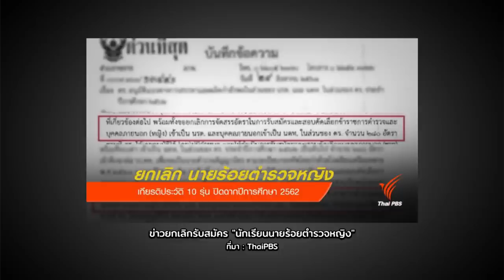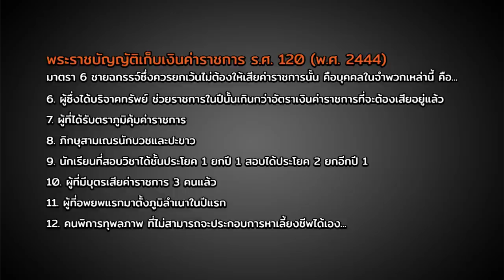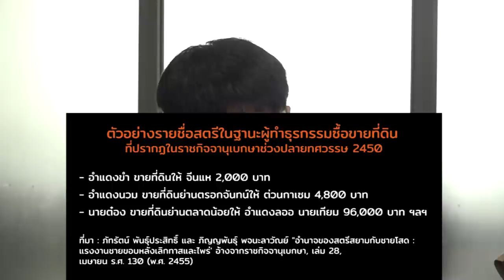หมายเหตุประเพทไทย #229 SMEs สตรีศรีสยามยุคหลังระบบไพร่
หมายเหตุประเพทไทยสัปดาห์นี้ ชานันท์ ยอดหงษ์ชวนคำ ผกา สนทนาเรื่องบทบาทของสตรีที่เริ่มมีบทบาททางเศรษฐกิจในช่วงเปลี่ยนผ่านไปสู่การยกเลิกระบบไพร่ของรัฐสมบูรณาญาสิทธิราชย์สมัยรัชกาลที่ 5

ทั้งนี้ไพร่หญิงดูจะได้เปรียบไพร่ชายตรงที่ ผู้หญิงไม่ต้องเสียภาษีตาม พ.ร.บ.เก็บเงินค่าราชการ ร.ศ. 120 ส่วนผู้ชายหากจะได้ยกเว้นภาษีก็จะต้องแต่งงานมีบุตร 3 คน หรือเพิ่งอพยพมาตั้งภูมิลำเนาปีแรก ฯลฯ

โดยบทบาทของสตรีเหล่านี้ทั้งการค้าขายเล็กๆ น้อยๆ ไปจนถึงเป็นนายหน้า การแต่งงานของหญิงไทยกับชาวจีนเพื่อสร้างเครือข่ายการค้า รวมทั้งปรากฏชื่อเป็นผู้ทำธุรกรรมซื้อขายที่ดินทั้งในกรุงเทพมหานครและหัวเมือง อย่างไรก็ตามคำ ผกาไม่ยอมเชื่อชานันท์ง่ายๆ เป็นอย่างไรนั้นติดตามได้ใน หมายเหตุประเพทไทย ตอน SMEs สตรีศรีสยามยุคหลังระบบไพร่

ชวนอ่านบทความเพิ่มเติมที่ "อำนาจของสตรีสยามกับชายโสด: แรงงานชายขอบหลังเลิกทาสและไพร่" โดยภัทรัตน์ พันธุ์ประสิทธิ์ และภิญญพันธุ์ พจนะลาวัณย์ เผยแพร่ในวารสารประวัติศาสตร์ธรรมศาสตร์ ปีที่ 5 ฉบับที่ 1 (ม.ค.-มิ.ย. 61)